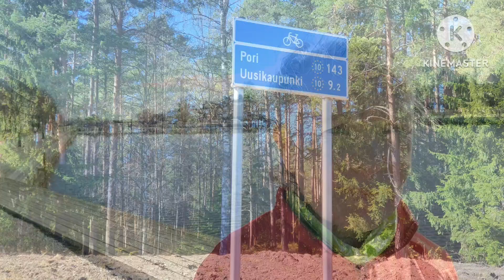På cykel från Åbo till Nystad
ÅU testar Eurovelo 10.